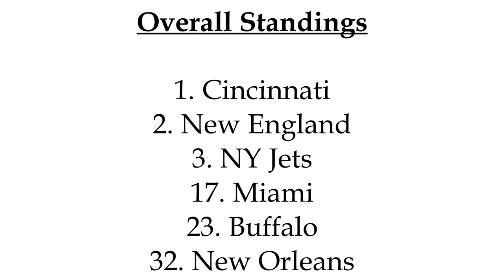MORE EVIDENCE For How Good Joe Douglas Is!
PFF just released their rankings for all 32 NFL Teams for their Salary Cap health for the next 3 years. Where did the Jets rank out of 32 teams? Let's break down all 5 criteria PFF used and we'll also talk about where all 4 AFC East teams ranked in each category as well as overall. Who finished first overall? And who finished last?